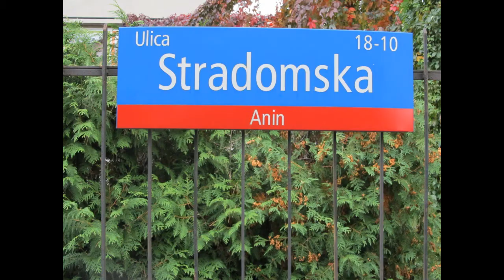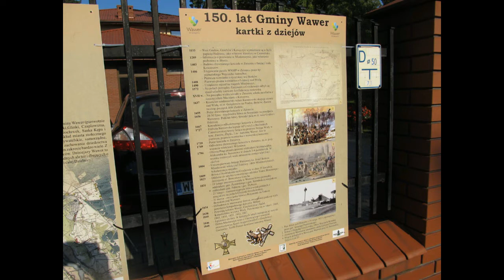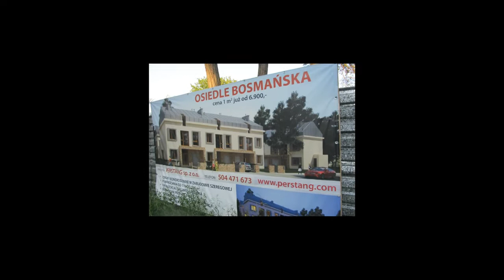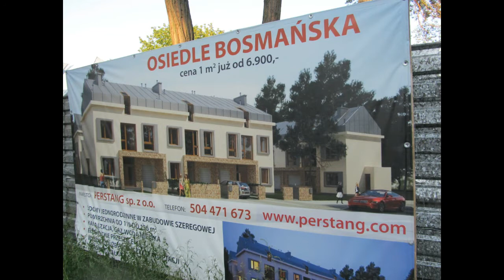Bajka nr 30 - Kamień węgielny szczęścia - Warszawa - Wawer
Spotkanie z Mgiełką Szczęścia. Czy szczęście ma wpływ na zdrowie i odkrycie talentu? Zapraszamy na stronę